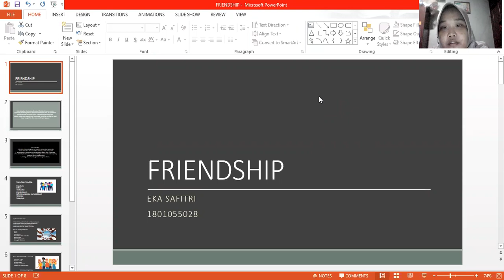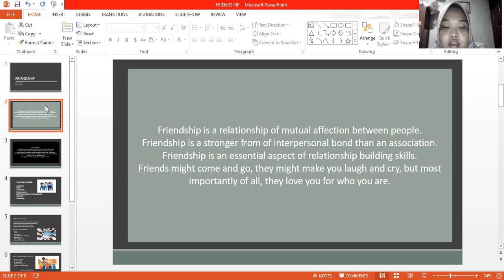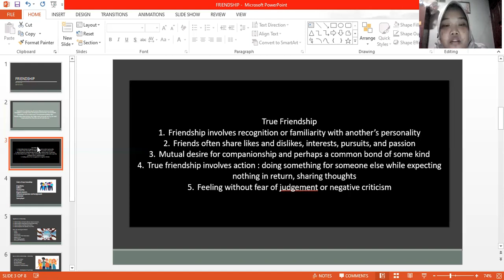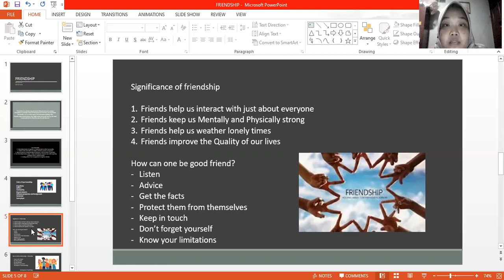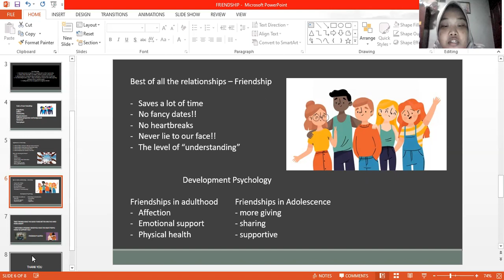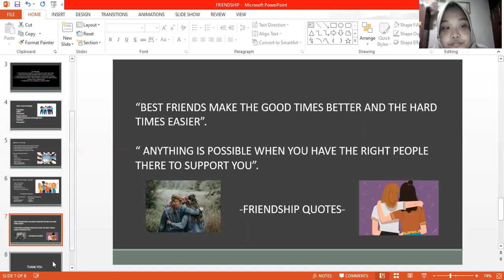Friendship Eka 1801055028 - UTS Public Speaking